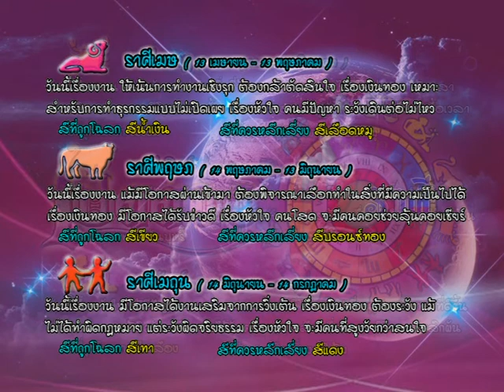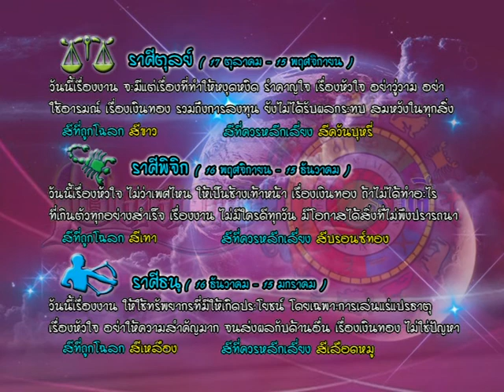รายการเปิดดวง 12 ราศี | 16/02/59 | EP 3/4